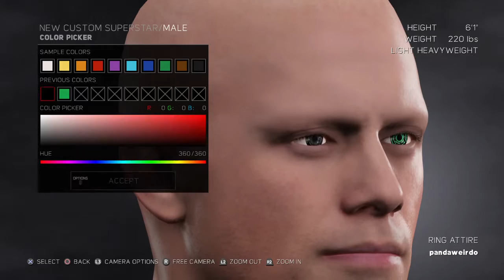WWE 2K17-ep1-the rise of a no name